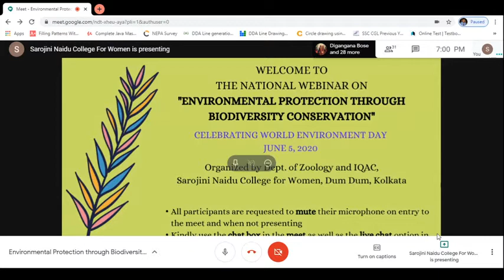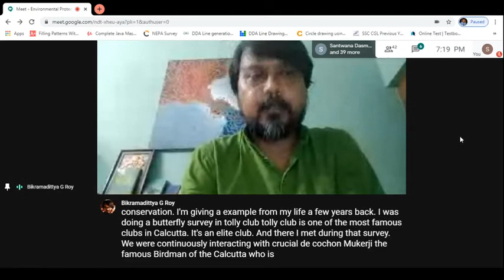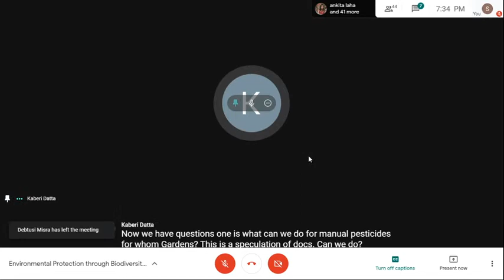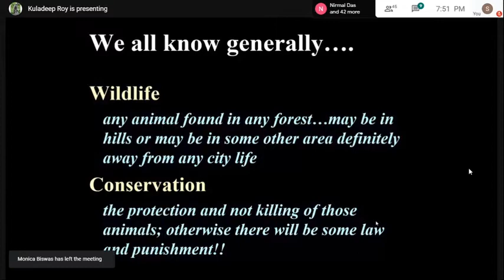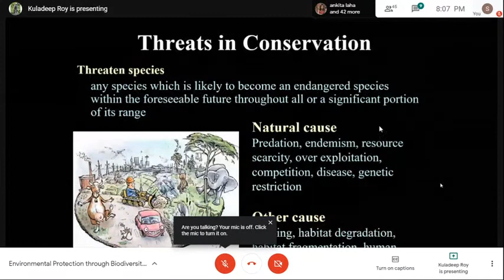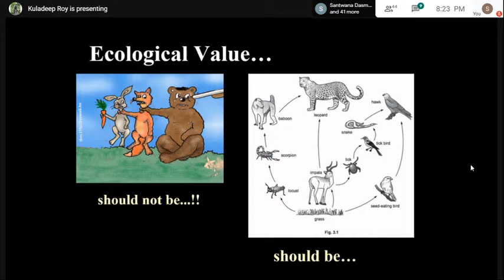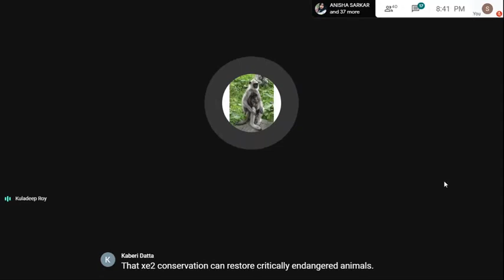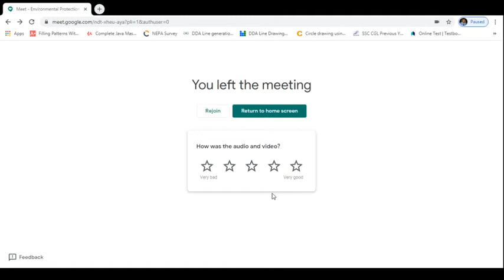Environmental Protection through Biodiversity Conservation || Sarojini Naidu College for Women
A webinar in celebration of World Environment Day

Organised by Dept. of Zoology and IQAC,Sarojini Naidu College for Women,Dum dum,Kolkata.